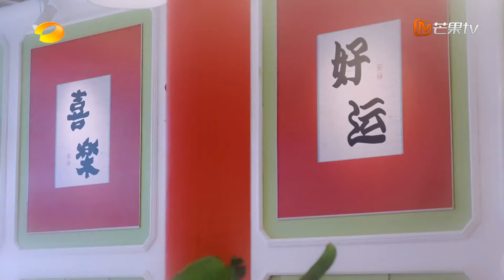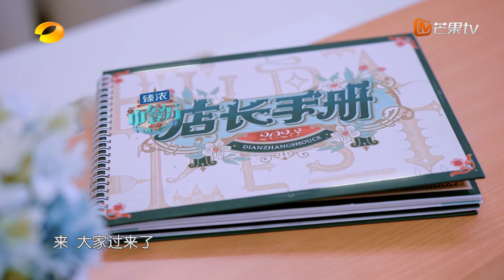【精彩看点】 黄晓明带领合伙人前往中餐厅开启探索模式，蓄势待发介绍七位合伙人身份！ |《中餐厅7》Chinese Restaurant S7 Highlights | MangoTV